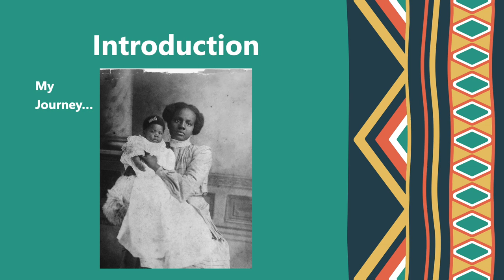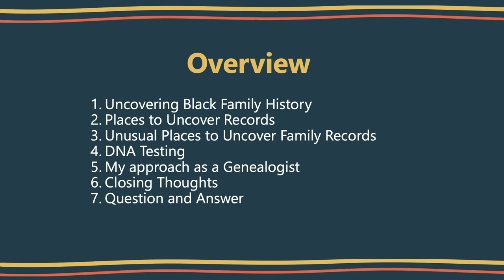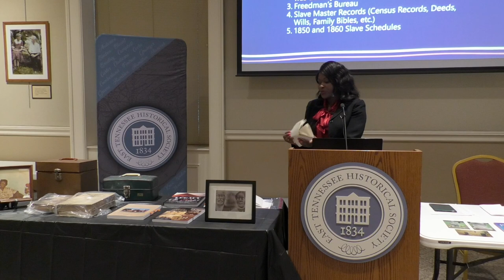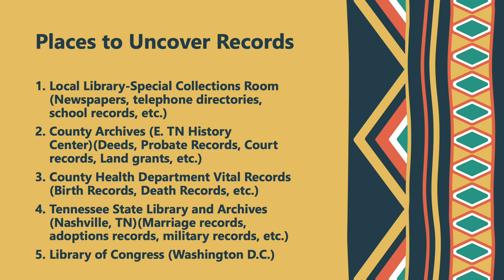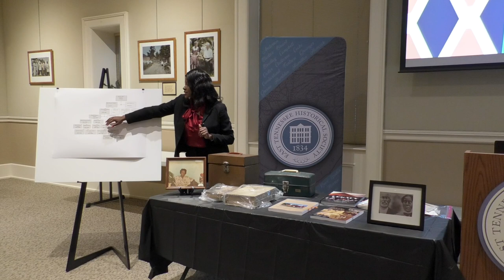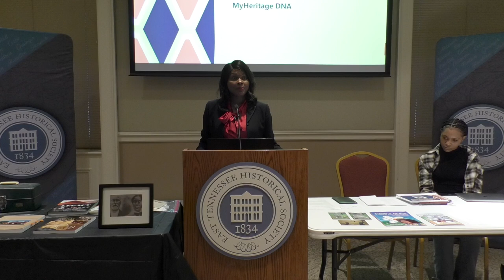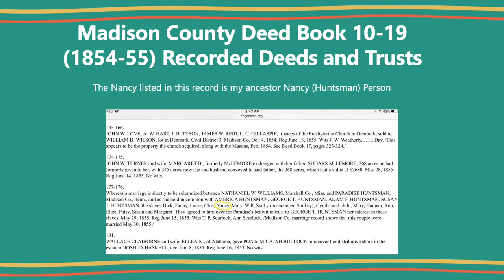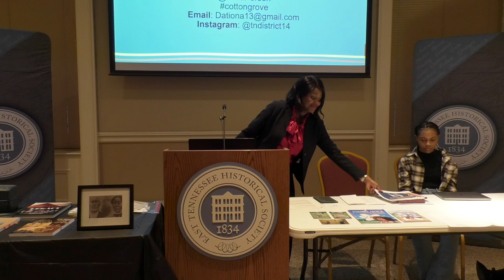Genealogy Workshop: Historic Roots–A Guide to Understanding & Tracing African American Lineage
Dationa “Day” Mitchell, JD, AB, an experienced historical researcher, explores strategies for tracing African American lineage and identifying accurate sources, such as the 1870 US Census, deeds, probate files, and Freedman’s records. Discussion also centers on how DNA testing, maps, oral interviews, family reunions, church records, and research trips may assist in your historic journey.